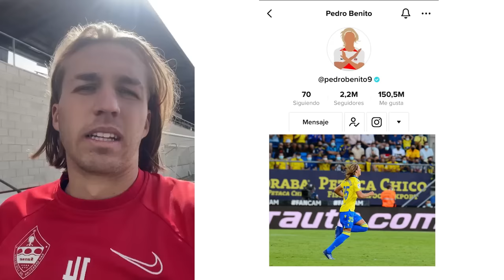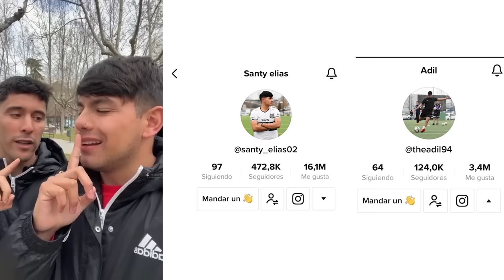YOUTUBERS/STREAMERS DECIDEN MI RETO DE FUTBOL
LIKE PARA PARTE 2

fabriciovelazquez11

fabriciuuuu

Canción: Koven - Looking For More [NCS10 Release]

Canción: Tobu - Lost [Lanzamiento de NCS10]

Canción: Wiguez & Josh Leviud - Get Out Here (Ft. MaryQueen) [Lanzamiento de NCS] Música proporcionada por NoCopyrightSound

Canción: Clarx, Catas, Le Malls, CHENDA, Anikdote - Numb The Pain (feat. Shiah Maisel) [Lanzamiento de NCS10] Música
Ver: http:// youtu.be/L75f9TWj3Mw

Canción: Dirty Palm - Ropes (feat. Chandler Jewels) [NCS10 Release]